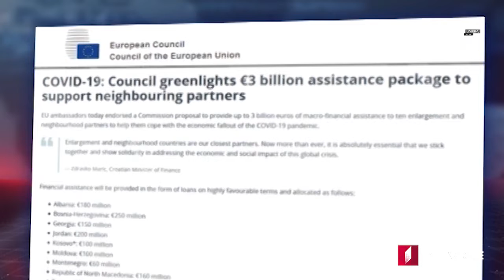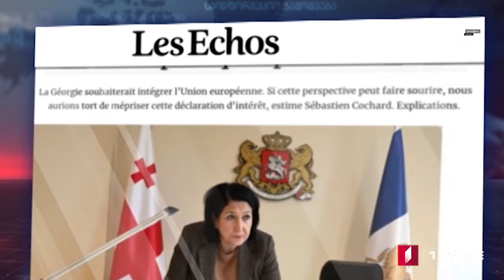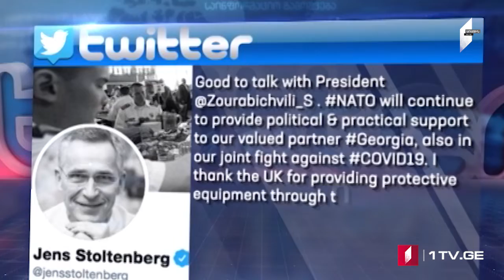ՄՈԱՄԲԵ – լրատվական թողարկում հայերենով [06.05.2020 15:00]